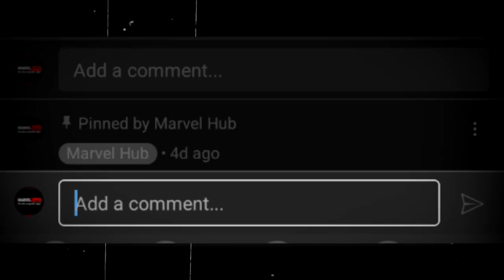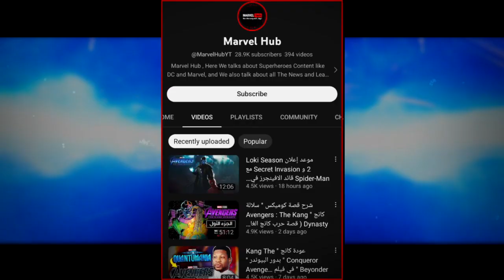ادلة ظهور Tobey Maguire و Tom Holland مع Andrew Garfield في Spider-Man Across The Spider-Verse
هنتكلم عن ( Tobey Maguire & Andrew Garfield and Tom Holland in Spider-Man Across The Spider-Verse with Proofs & Evidences ) ادلة و إثباتات ظهور " توبي ماجواير " Tobey Maguire و " توم هولاند " Tom Holland مع " اندرو جارفيلد " Andrew Garfield في Spider-Man Across The Spider-Verse او Spider-Man Beyond The Spider-Verse

محتوى قناة Marvel Hub ( مارفل هاب ) بيتكلم عن الأبطال الخارقين (SuperHeroes) من عالم DC و عالم Marvel ، و برضوا بنتكلم عن كل الأخبار و التسريبات اللي بتخص الأعمال (الأفلام و المسلسلات) القادمة ، و عندنا في القناة سلاسل فيديوهات ممكن تسهل عليك المشاهدة ، و كمان بنشرح كوميكس مارفل و دي سي (Comics) بطريقة مبسطة ، لو عجبتك القناة و حبيت المحتوى إشترك في القناة و فعل زر الإشعارات و حط لايك علي الفيديو علشان نوصله لعدد اكبر من المعجبين بنفس المحتوي ♥️.